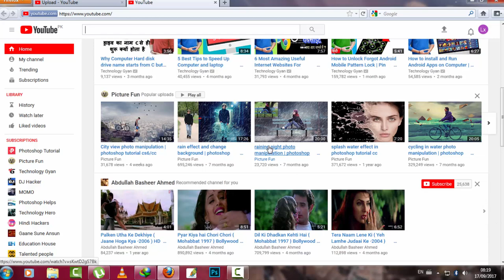How Download Video From Youtube In 1mint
Use SS in URL Before Youtube